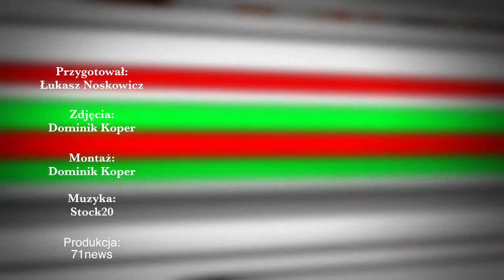Ulica Mówi o policji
Zapytaliśmy mieszkańców Wrocławia, co myślą o działaniach policji w mieście.